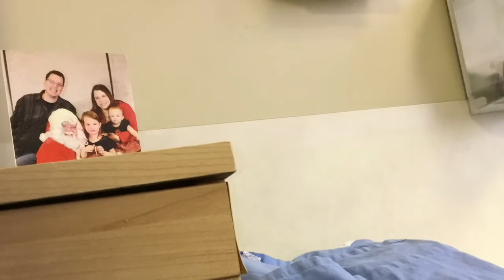Tribute To Dad And Family